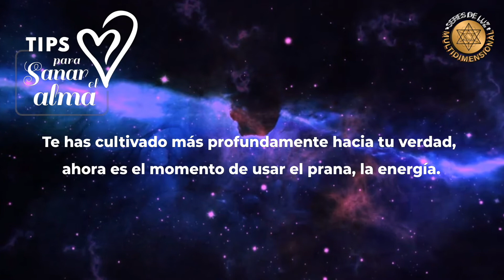Tips para Sanar el Alma - Cápsula 118 Temporada 2